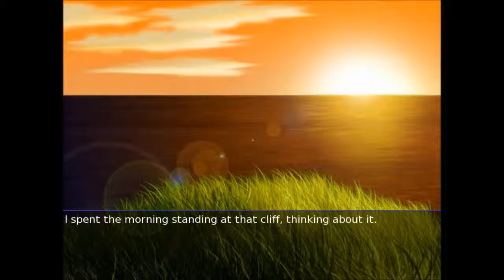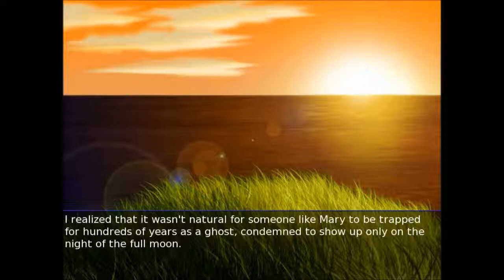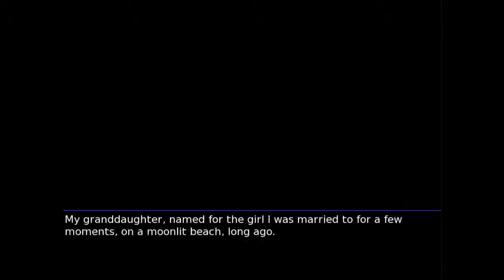Moonlight walks part 3 | All endings done :D